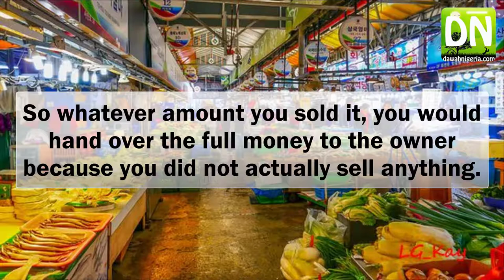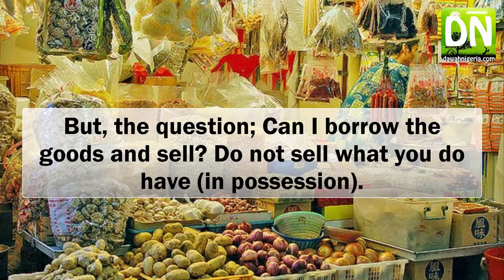Borrowing Goods to Sell (Islamic Ruling) Dr Sharafudeen Raji_Audio in Yoruba-Subtitled in English_DN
Borrowing Goods to Sell (Islamic Perspective) Dr Sharafudeen Raji_Audio in Yoruba - Subtitled in English_DN